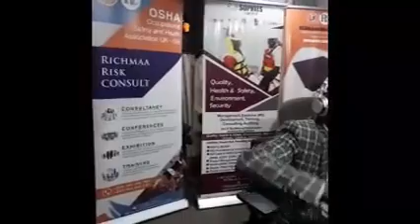Proper use of nose mask amidst COVID 19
How effective is the wearing of nose mask at this age we are in??  Stay tune for the continuation.